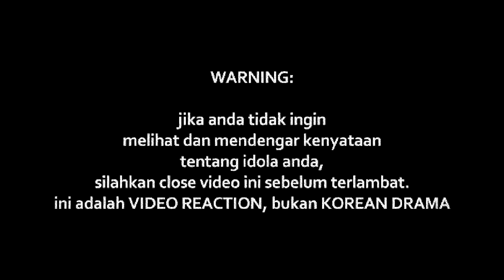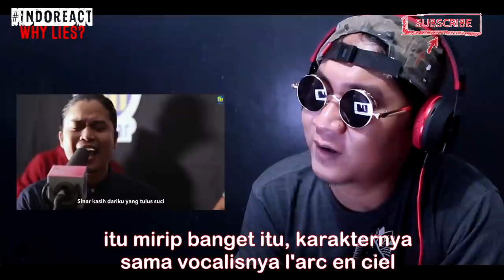HYPER ACT - KASIH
Watch Previous Seasons of INDOREACT

kasih ((( DONASI BTC : 1BSH1HWSPnjhYTSVsCdPTyMxXHs5MhV2wS )))